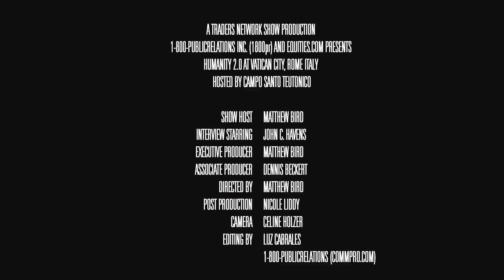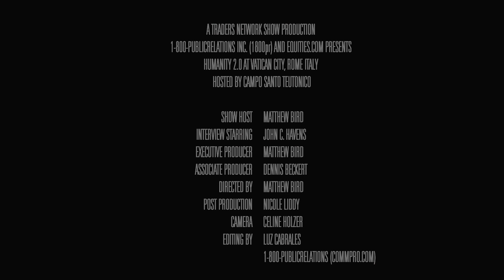John C Havens, Executive Director at IEEE | Humanity 2.0 - Vatican City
John C Havens, Executive Director at the Institute of Electrical & Electronics Engineers (IEEE) was interviewed LIVE on the Traders Network Show, hosted by Matt Bird, at the 2019 Humanity 2.0 Forum at the Vatican in Rome, Italy.

To inquire about being a guest on this show or others:
Matt Bird
CommPro Worldwide